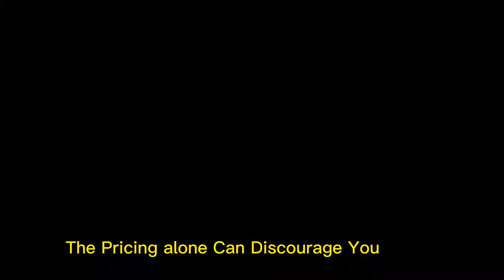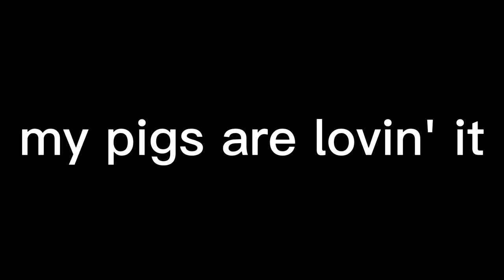How To Tell If Your Pig Is Pregnant 2024 [SIGNS of Pregnancy In Pigs You Must Know]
How do you tell if your pig is pregnant or not pregnant? SIGNS of Pregnancy In Pigs You Must Know. This is what we will learn in this video and some lie you have been told in pig farming. When pigs are pregnant, some signs show pregnancy in pigs and once you observe them, you are sure of welcoming new piglets into your pig farm. So, knowing whether your pig is pregnant or not is important to help you prepare and protect the pregnant pig accordingly to avoid losing piglets. So, let's learn how to tell if our pigs are pregnant in this video

Let's be friends!